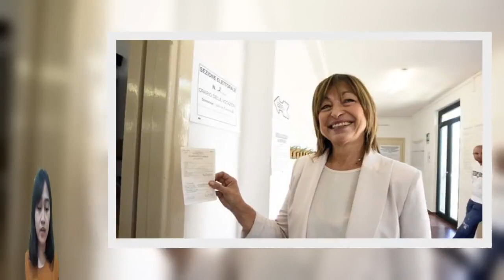Suppletive in Umbria: vince il centrodestra con Valeria Alessandrini